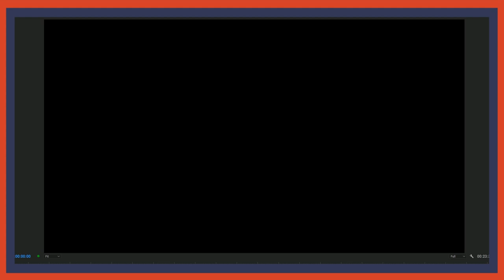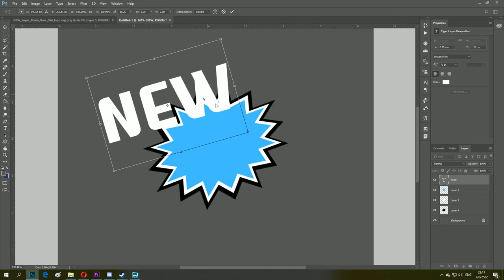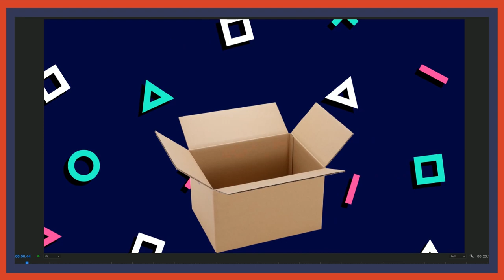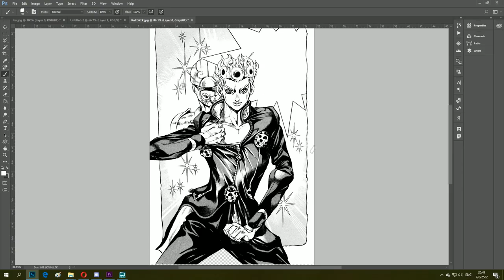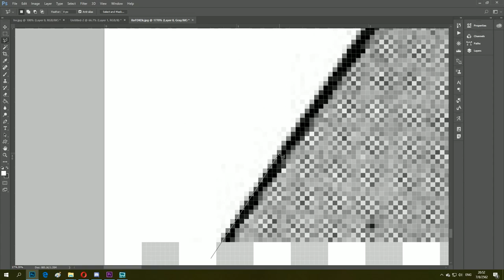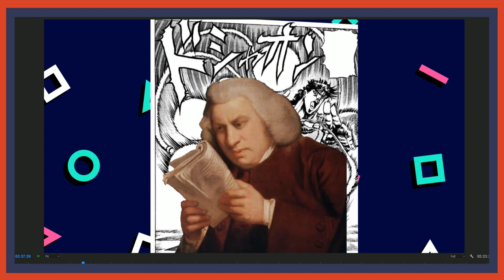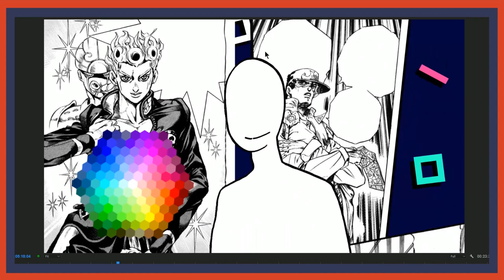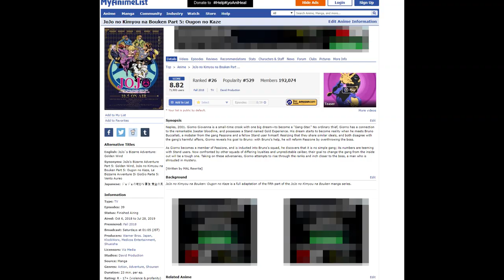[ค้นโต๊ะทำงาน] โจ โจะ..PART 1